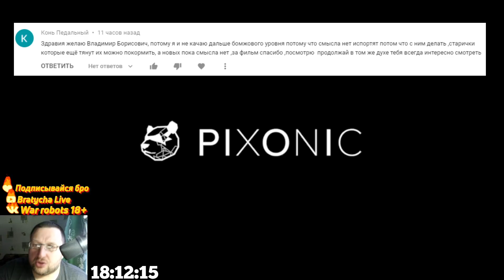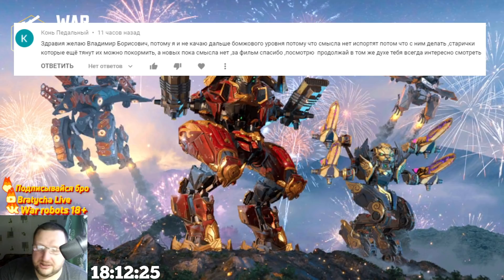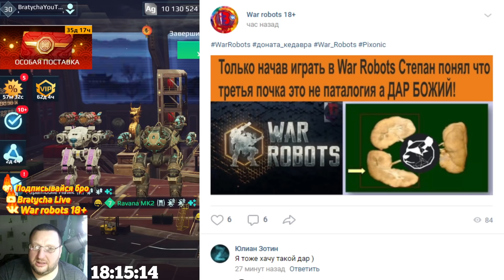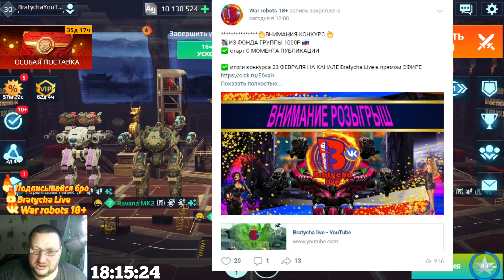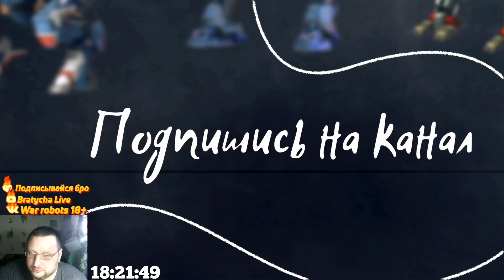War Robots ПОТНЫЕ БОИ у Братухи